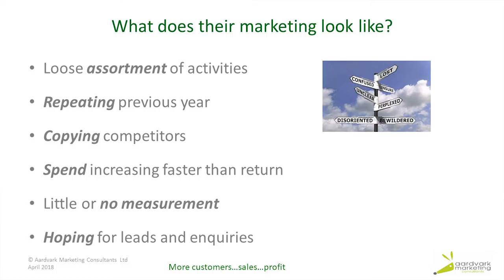Multi touch marketing explained - Part 4